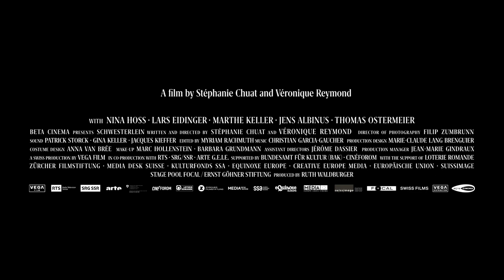MY LITTLE SISTER Trailer | TIFF 2021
Lisa (Nina Hoss) is a brilliant playwright who no longer writes. She lives in Switzerland with her husband and children, but her heart — and, it seems, her creative spirit — remains in Berlin with her twin brother, Sven (Lars Eidinger). The ties between the two grow stronger when Sven, a famous stage actor, is diagnosed with an aggressive type of leukemia. Lisa refuses to accept his prognosis and does all she can to ensure he keeps acting, knowing his work is the key to helping him fight his illness. When Sven’s condition worsens, Lisa brings him to Switzerland to stay with her and her family — neglecting everything else in her own life, including her marriage. The second feature film from filmmaking duo Stéphanie Chuat and Véronique Reymond, and Switzerland’s official submission to the 2021 Academy Awards for Best International Feature, My Little Sister reflects on the inimitable power of art and how deeply it can be connected to both places and people.

tiff.net